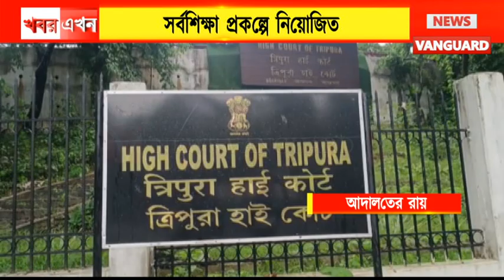চাকুরিতে নিয়মিত করনের দাবি, সর্বশিক্ষা প্রকল্পে কর্মরত চাকুরীরত শিক্ষকদের হাইকোর্টে মামলা